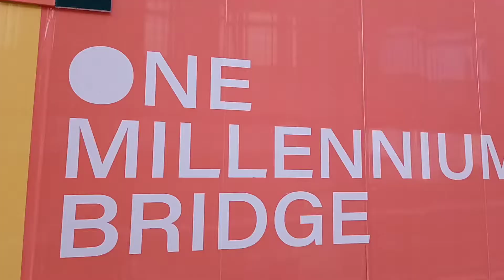London Walk | River Thames Crossing | Millennium Bridge to St Paul's Cathedral England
Walk around London with me.

The Millennium Bridge, officially known as the London Millennium Footbridge, is a steel suspension bridge for pedestrians crossing the River Thames in London, England, linking Bankside with the City of London.

The bridge is located between Southwark Bridge and Blackfriars Railway Bridge. Its southern end is near the Globe Theatre, the Bankside Gallery, and Tate Modern, while its northern end is next to the City of London School below St Paul's Cathedral.